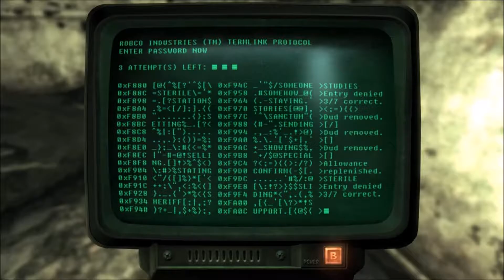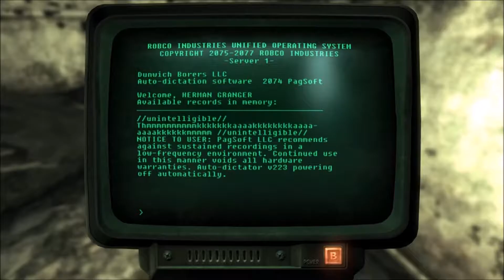The Misadventures of Solomon in the Capital Wasteland - Episode 13 (S01Ep23V28)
Reupload with new intro.

In which Solomon gets fused, expands his growing mercantile empire, and explores some eldritch ruins full of squamous ghouls.

All the mods Im using for this Let's Play, many thanks to their talented authors: